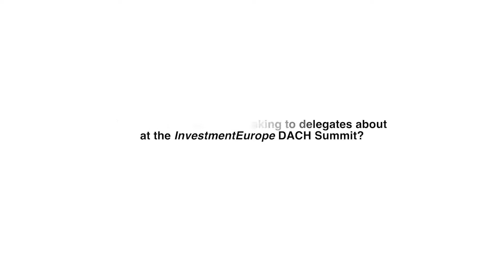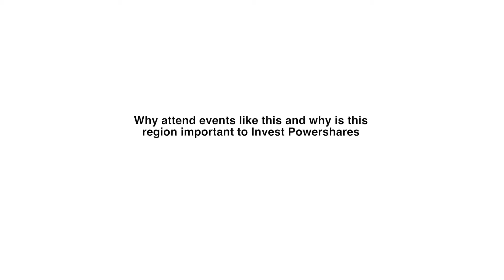InvestmentEurope DACH 2018 video interviews: Invesco Powershares